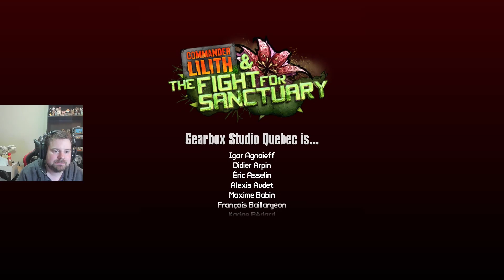Borderlands 2: Episode 107 - Paradise Found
In this video we continue our Borderlands 2 series with Episode 107.
Quests include:
Paradise Found
Hypocritical Oath
Cadeuceus